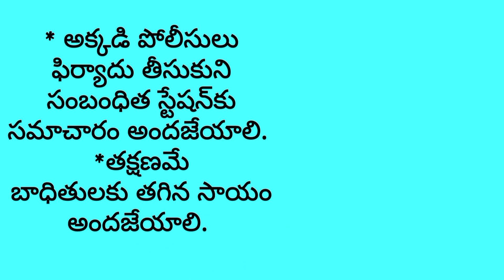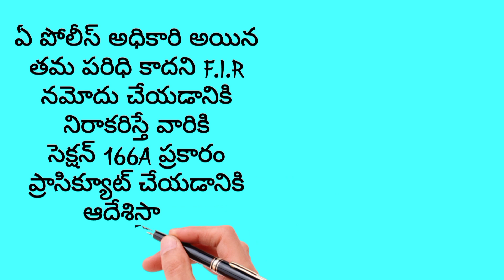Zero FIR అంటే ఏమిటి?ZERO FIR Telugu పూర్తి సమాచారం/ '0' Zero FIR Rules,Uses/Vakeel Rudra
Zero FIR అంటే ఏమిటి?ZERO FIR పూర్తి సమాచారం/ '0' Zero FIR Rules,Uses/Kasi Rudra